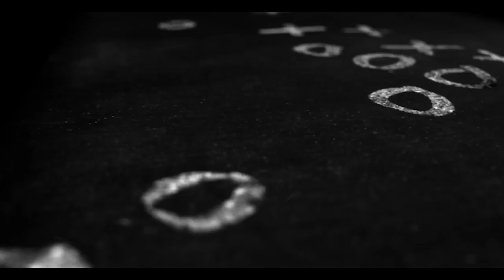HH Interviews His Hero JAY JAY Okocha at FIFA Nominations Event